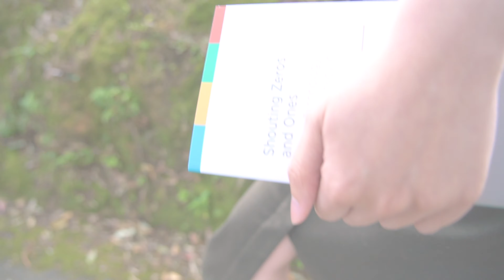BWB Books Summer Message from Bridget and the team.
Summer greetings to BWB friends, authors and our reading community! It’s been quite a year, and we’re glad to be at this point, with a flow of good books and BWB Texts steadily going out the door.
We wish you well for the months ahead – take care and stay safe,
kia kaha – read widely, and treasure our beautiful islands.